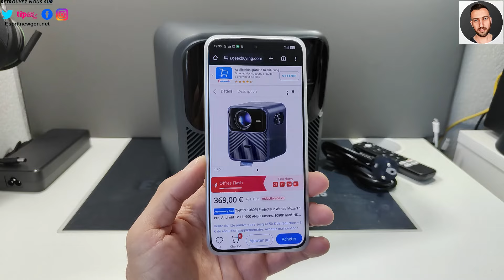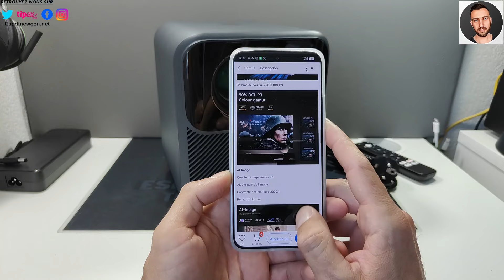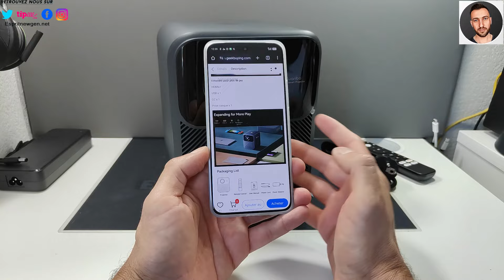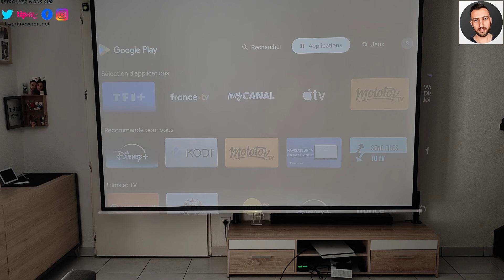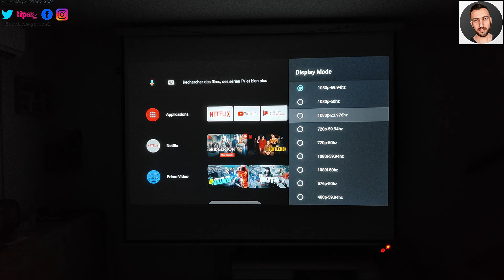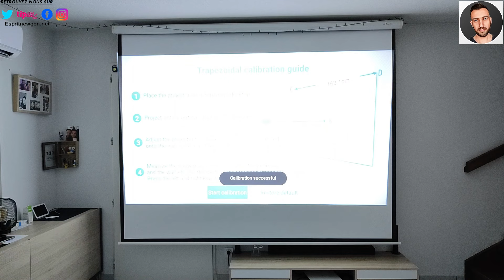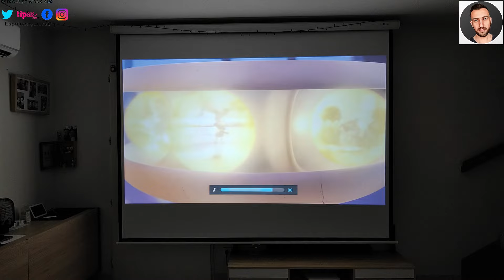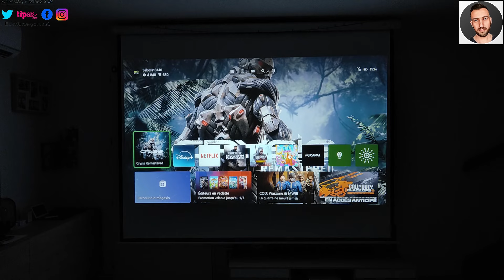Wanbo Mozart 1 Pro, il est fantastique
Skype ► live:vivleceliba
Wechat ► espritnewgen